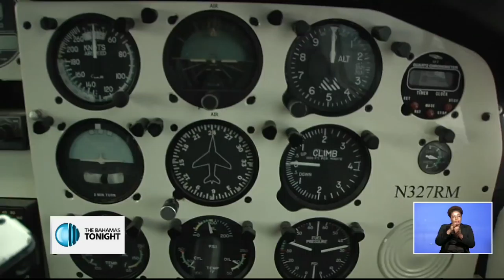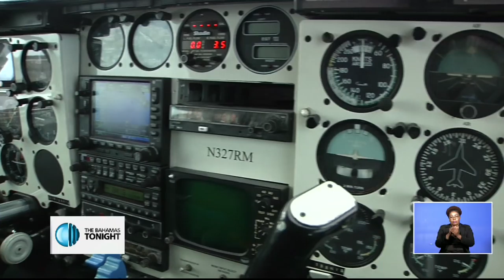MORE REVEALED FROM SOUTH ANDROS PLANE CRASH